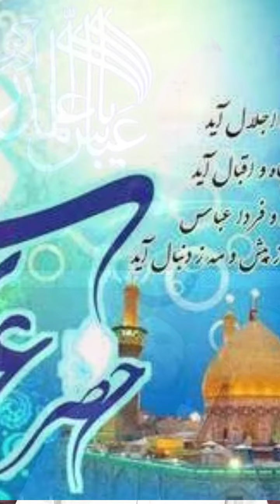حضرت عباس علمدار رضی اللہ عنہ کس کے بیٹے تھے سد محمد شاھد عطاری جیلانی جیلانی میڈیا